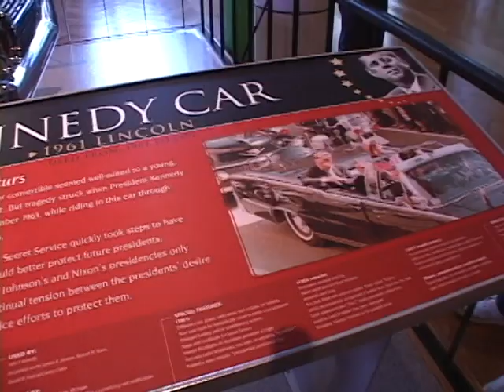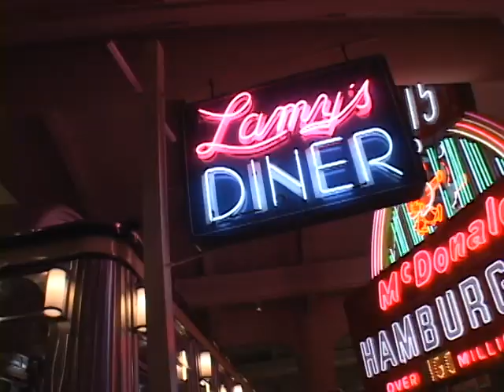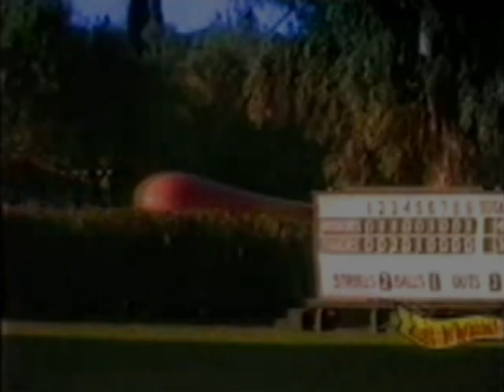Museu Henry Ford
Uma visita ao Museu Henry Ford com seus maravilhosos carros antigos e aviões